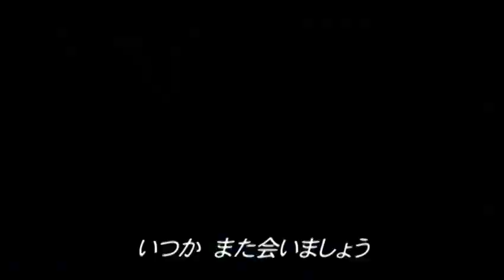ソーラー・ストライク2013【完全版】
地球壊滅まであと2日
人類の夢を載せた民間人による初の宇宙旅行。 しかし宇宙船は制御不能となり、太陽に向け暴走を開始。 それは地球を焼きつくす、史上空前のソーラーストームを引き起こした。 未曾有の太陽嵐、猛烈な放電現象、刻々と迫る人類滅亡のタイムリミット。 最後の希望に賭け、勇士たちは不可能に挑む。